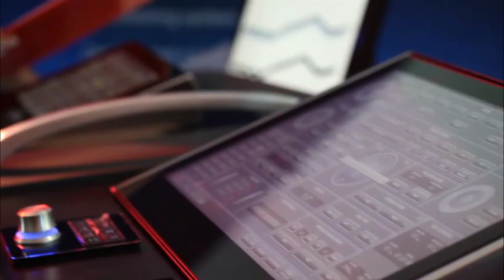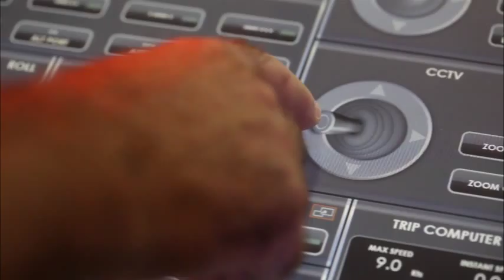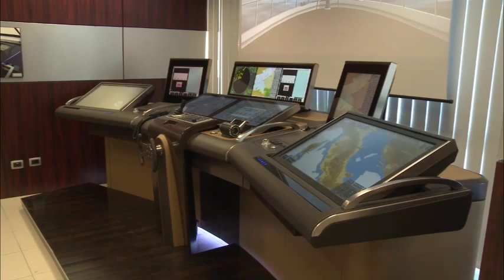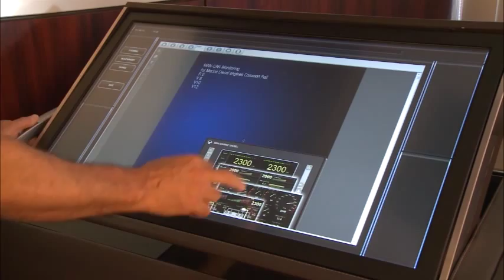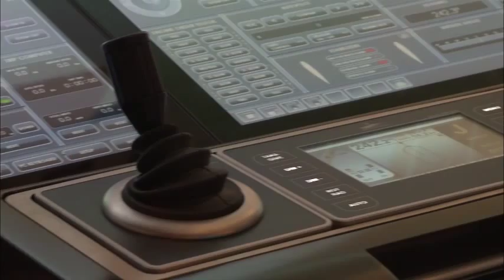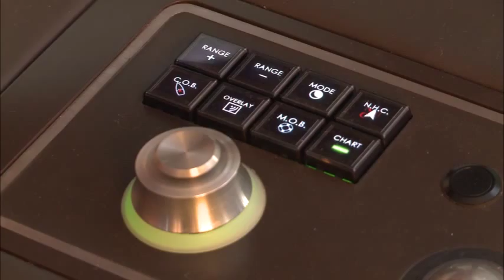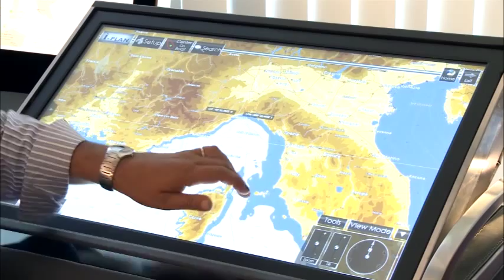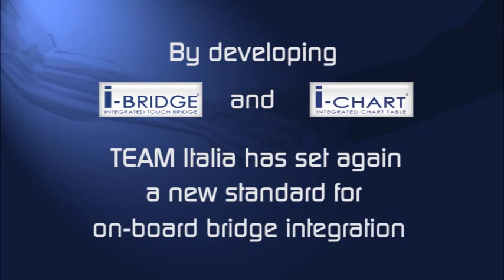TEAM ITALIA Marine electronic technology application - Corporate video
TEAM Italia è leader internazionale nel campo dell'elettronica di navigazione per Mega e Maxi Yachts. L'Azienda è specializzata nell'ottimizzazione e l'integrazione funzionale  di apparati di navigazione, telecomunicazione, sicurezza e trasmissione dati con l'obbiettivo principale di  semplificarne il loro utilizzo a bordo. Inoltre, TEAM Italia, grazie al proprio  i-Bridge®, ha realizzato una specifica integrazione di molteplici sistemi, ormai indispensabili a bordo, apportando con esso FACILITA' di utilizzo e VELOCITA' di reazione, aumentando così il livello di SICUREZZA in mare. TEAM Italia lavora sulla propria integrazione prendendo in esame, oltre che agli innumerevoli aspetti tecnici, anche gli aspetti di ergonomicità, di eleganza e di esclusività della consolle di plancia, mantenendo comunque sempre in primo piano tutti gli aspetti legati alla sicurezza. In sintesi TEAM Italia, da oltre 10 anni mette a disposizione dei propri clienti uno specifico know-how tecnico ed elettronico per la realizzazione e personalizzazione di plance perfettamente integrate e semplici nell'utilizzo. In Italia, la società, dispone di 5 proprie sedi, ubicate sia sul versante Adriatico che su quello Tirrenico ed attraverso partner internazionali associati ed accuratamente selezionati, è in grado di presidiare i punti più strategici del mercato dello Yachting di lusso mondiale per poter sempre assicurare il massimo supporto ai propri clienti.
Volendo fornire alcuni dati circa la propria "Refence List", possiamo sintetizzare che l'azienda , negli ultimi 10 anni, ha seguito e messo a punto circa 300 nuovi progetti di cui 97 i-Bridge®.
Il dato interessante è che circa il 40% dei 300 progetti realizzati fanno riferimento a clienti che hanno riconfermato l'installazione di I-Bridge.

TEAM Italia is an international leader in the electronics marine sector for mega and maxi yachts. The company specializes in the optimization and functional integration of user-friendly navigation, telecommunications, safety and data transmission devices with the main aim of simplifying their on-board use. With its product I-Bridge®, TEAM Italia has developed a specific solution for integrating multiple essential on-board systems which are both USER-FRIENDLY and FAST, thus increasing SAFETY levels at sea. TEAM Italia works on integrating the technical aspects and ergonomics of their products, creating the style that makes their consoles smart and exclusive, in full compliance with all the requirements regarding safety at sea. In short, for over ten years TEAM Italia has been providing customers with specific technical and electronic know-how for developing and customizing well-integrated, user-friendly helm stations. The company is based in Italy and has five offices located both on the Adriatic and Tyrrhenian coasts. TEAM Italia also liaises with carefully selected, international associates ensuring its presence in all the most strategic areas of the luxury yachting world in order to offer customers the very best service at all times.
To give you an idea of our List of References, we can summarize by saying that over the last ten years the company has followed and developed 300 new projects, including 97 I-Bridge®.